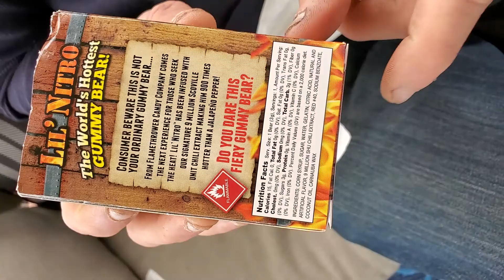lilnitrochallenge see what its all about